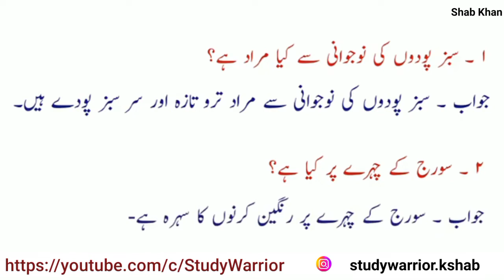4th STD| Urdu Lesson 1. Hamd| Question and Answer| Maharashtra board| Shab Khan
4th STD| Urdu Lesson 1. Hamd| Question and Answer| Urdu Medium|
Maharashtra board| Shab Khan

Study Warrior

By Shabnam_#ShabKhan